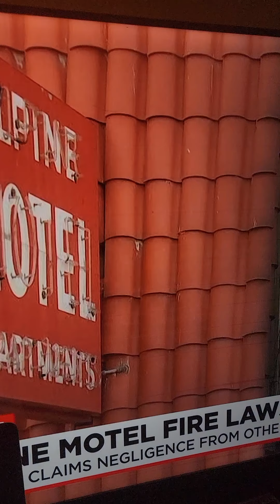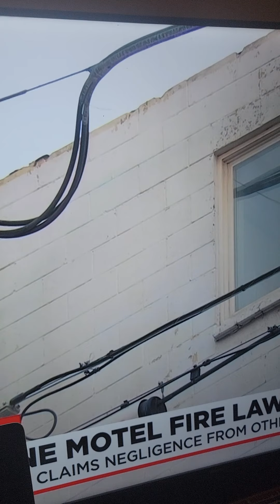Negligence Death and Blame Slumlord in Vegas kills 6 people and blames everyone but the right one..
Vegas is an outlaw town that will railroad you before you know it so pay attention and know your rights